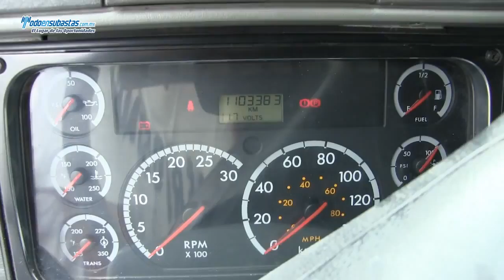Freightliner / CL120 / 2009